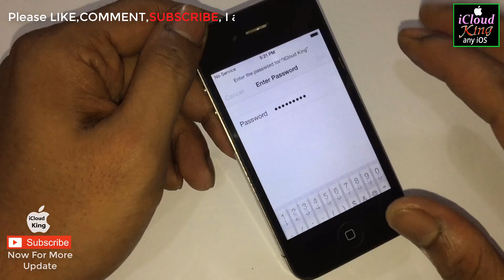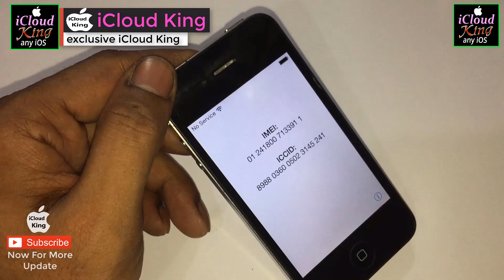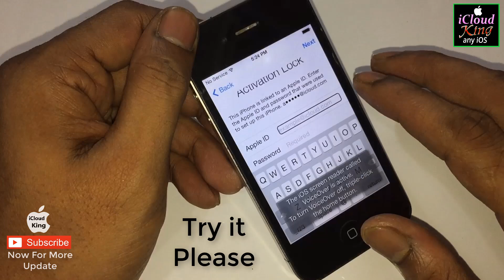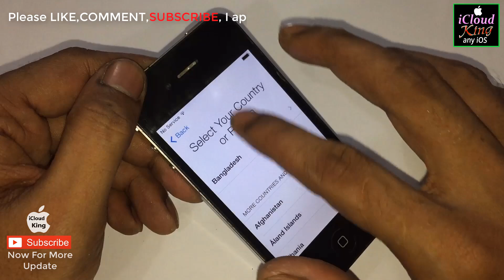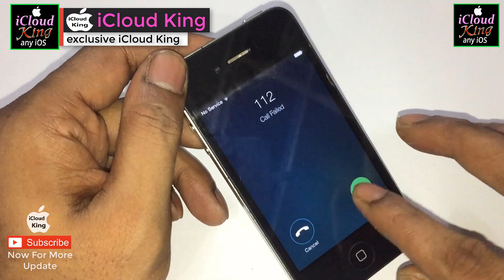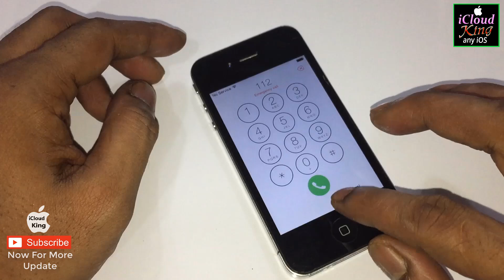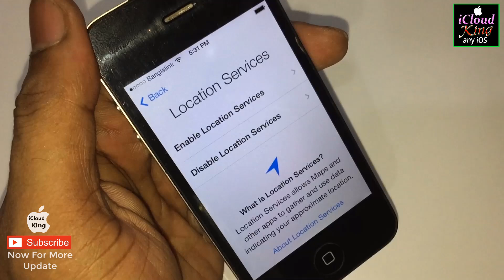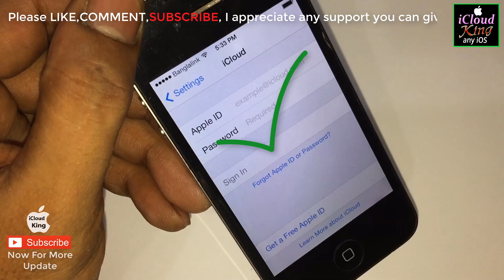How to removal✔️ iCloud activation locks with DNS successful 💯% Without Apple ID iPhone Unlock!!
Remove and unlock activation lock an iphone icloud bypass 2025 new method without apple id 100% Permanently 100% Fixed With 100% Success: iPhone 16/15/15 Pro/15 Pro Max/15 Plus/14/14 Plus/14 Pro/14 Pro Max/13/13 Pro/13 Pro Max/13 mini/12/12 Pro/12 Pro Max/12 mini/SE 2nd gen/11/11 Pro/11 Pro Max/XS/XR/X/SE/8/SE/7/7 Plus/6s/6 Plus/6/5s/5 Mostly any iOS version Supported This Method. We provide The Best solution With 100% working Proof with works any iOS versions.
⬇️Important Keywords for Activation Locked iPhone⬇️
~how to Bpass activation lock on iPhone SE/SE 2nd Gen
~How to Unlock Activation Lock On iPhone 15
~How to remove Activation Lock iPhone 14
~How to Unlock removal or delete iCloud iPhone 13
~How to Remove iCloud Activation account iPhone 12
~how to remove activation lock on iPhone 11
~how to Unlock activation lock on iPhone 5/5c/5s
~how to Removal activation lock apple iPhone 4/4s
~how to remove activation lock on iPhone X/XS
~how to remove activation lock on iPhone 8/8 Plus
~how to remove activation lock on iPhone 7/7 Plus
~how to remove activation lock on iPhone 6/6plus
~how to bypass activation lock ON iPhone 2024 best method.
Remove iCloud Activation lock without Apple ID!! New Method Working 100% This video will show you how to Remove iCloud Activation Lock screen on your iPhone. using The best method!! The Apple iDevice used in this video is having Update iOS 17.7 & iOS 18.2 Version.

Most Trending Top Viral 10 Videos

Do you want to 100% FREE Unlock Your iPhone!!
Must: LIKE 15 VIDEOS.
Must: SHARE 10 VIDEOS
COMMENT iPhone "IMEI" or About.
WAIT FOR RESPONSE!! I Will Try My Best.
I Always Appreciate Your Best Support✅